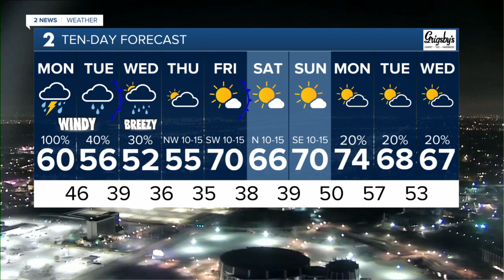Heavy rain Monday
Brandon has a look at the storm on the way for Monday plus cooler temperatures through the week.